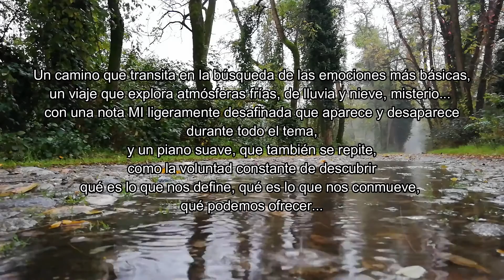Marcos Boza - Tras la esencia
Cada vez que escucháis música con el altavoz del móvil, muere un gatito :P

"Tras la esencia" tiene su punto de partida inspirada en un tema de Atli Örvarsson para la serie "Defending Jacob" de Apple TV+, y bebió de uno de mis "héroes", Hans Zimmer, aunque como tantas otras veces, la canción luego tomó su propio camino.

Un camino que transita en la búsqueda de las emociones más básicas, un viaje que explora atmósferas frías, de lluvia y nieve, misterio... con una nota MI ligeramente desafinada que aparece y desaparece durante todo el tema, y un piano suave, que también se repite, como la voluntad constante de descubrir qué es lo que nos define, qué es lo que nos conmueve, qué podemos ofrecer...

Disponible el 10 de Enero de 2022 en las principales plataformas musicales.